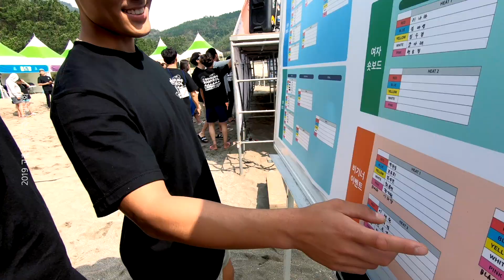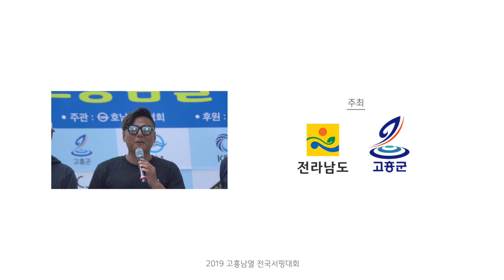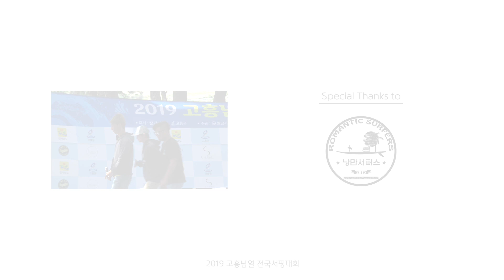2019 고흥남열 전국서핑대회 Official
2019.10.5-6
전라남도 고흥 남열해돋이해수욕장 에서 개최된

아름다운 경치와 따뜻한 사람들로 빛났던
그 날의 영상을 함께 감상해보세요!!

드론 :  DJI MAVIC2ZOOM
액션캠 : GOPRO HERO7